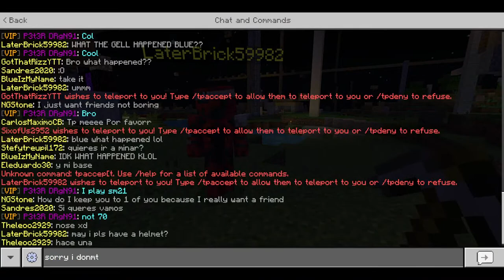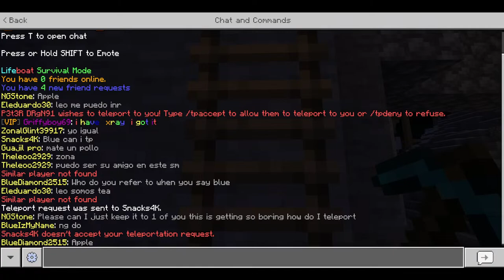Lifeboat Survival Mode - Playing SM70